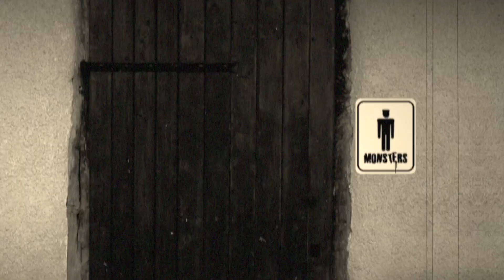Gory Toes Snacks - Musicbed Challenge 2023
This is an ad for a hypothetical snack product for monsters.
Submitted to the 2023 Musicbed Challenge using the song, HAVANA by Joseph William Morgan provided by Musicbed.
There are is a lot of elements in this short that I've always wanted to try. Animation
The old film look
Classic Monsters
Elevated humor
Watch it several times to catch all the nods and details. This was fun.